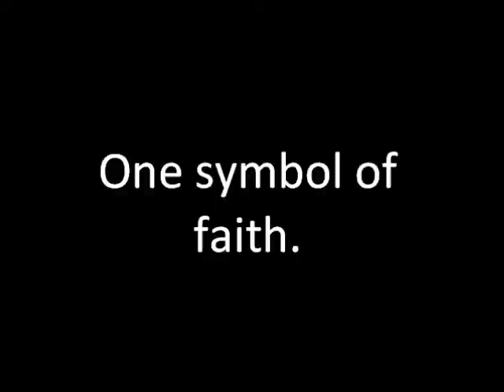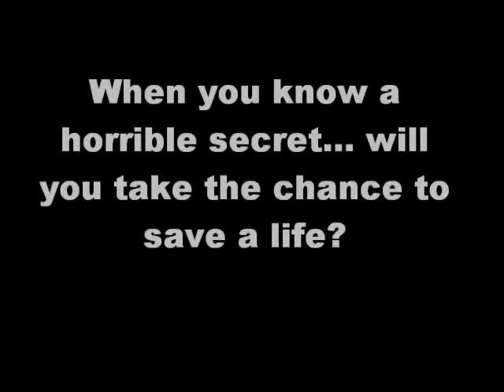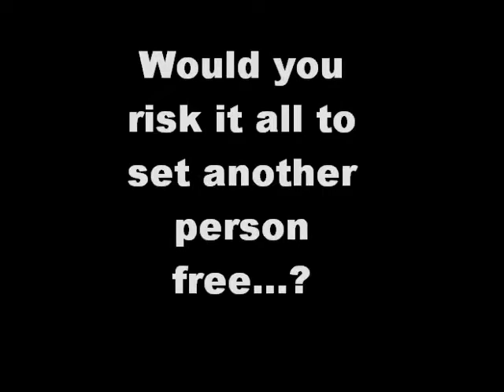Until They Bring the StreetCars Back trailer ALP (:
our video (;